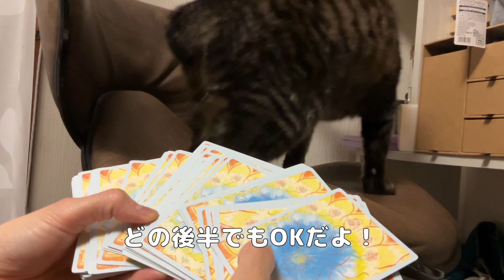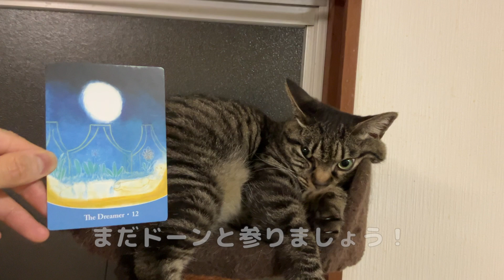【猫動画】猫が占う コマぴ占い🎴🔮：後半占い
今回は、色んな後半をコマぴが占うよ！

３択です！
カード選び：0:00〜

１番：
２番：
３番：

※コマのインスピレーションをお伝えしているよ。
楽しんでね！